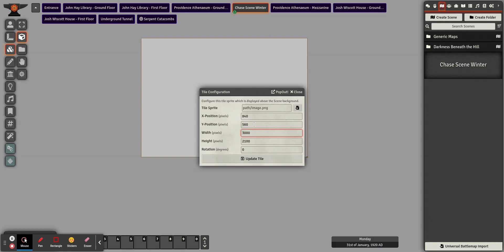Using FoundryVTT Parallaxia Module with a Road Chase Scene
Here is an example on how you can make a map with parallax effects.